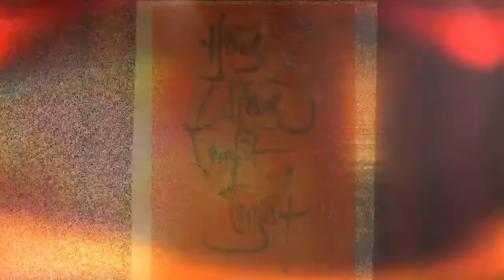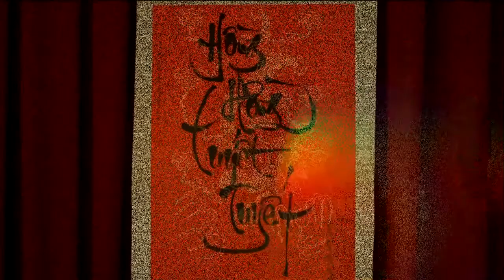HỒNG HỒNG TUYẾT TUYẾT THƠ HÁT NÓI DƯƠNG KHUÊ TÂN NHẠC DIỆP VÀM CỎ TRÌNH BÀY DIỆP KK